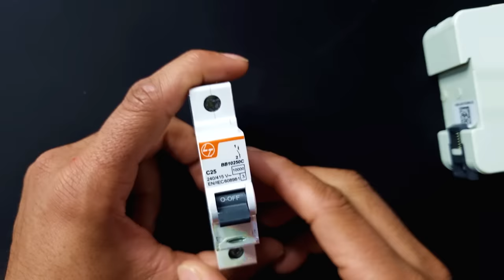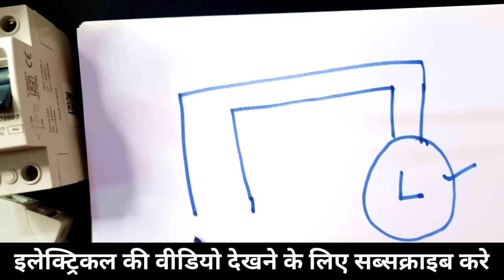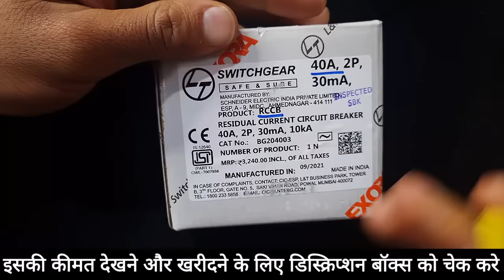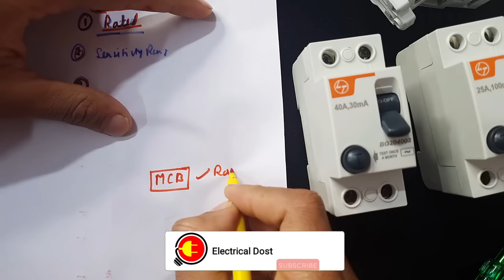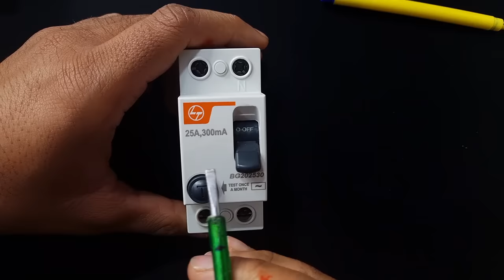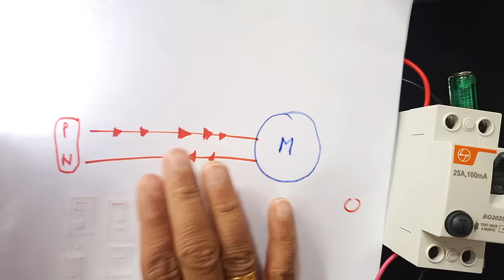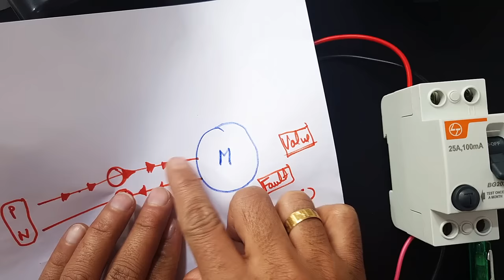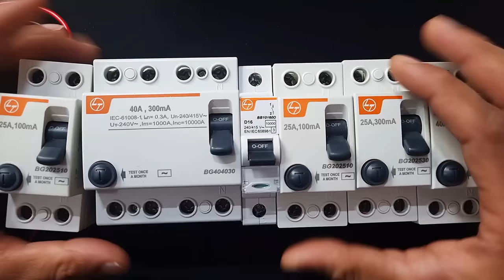RCCB complete knowledge in one video⚡🧑‍🔧 || RCCB hindi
What is a RCCB and how does it work - What is RCCB used for - difference between RCCB and MCB?

Dosto aaj is video me ham rccb kya hai, rccb ka use kaha par karte hai, rccb or mcb me antar kya hai yeh batane ki kosish ki hai. Ummed hai aapko electrical work se judi yeh practical knowledgeable video pasnd aayegi.

Queries Solved in This Video :
1. What is RCCB and how rccb works?
2. Why is an RCCB better than a fuse?
3. Which RCCB is better 30mA, 100mA, 300mA?
4. Can we use 4 pole rccb without neutral

For buying Electrical Meter Online👈👈
Multimeter Best Range📱
Under 800
Under 1500
Under 3000

Clamp Meter Best Range📱
Under 800
Under 1300
Under 3000

Phone 1

Phone 2